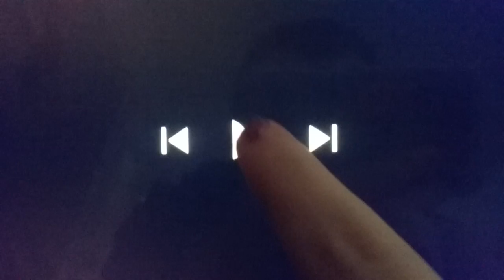Thomas and friends season 19 pesnt